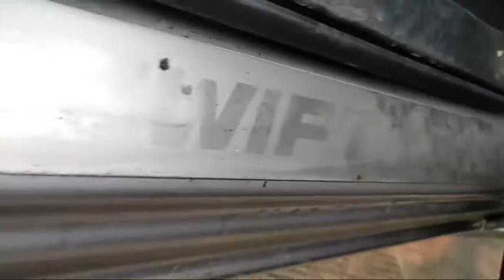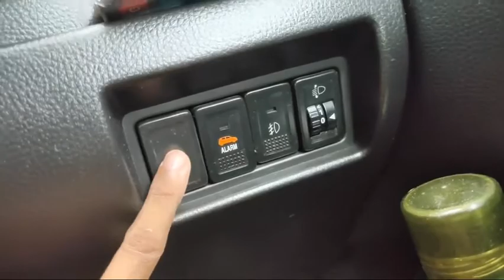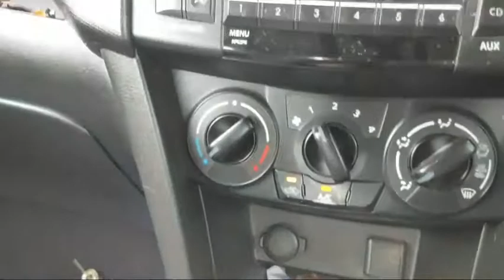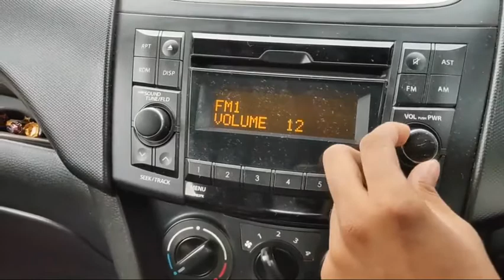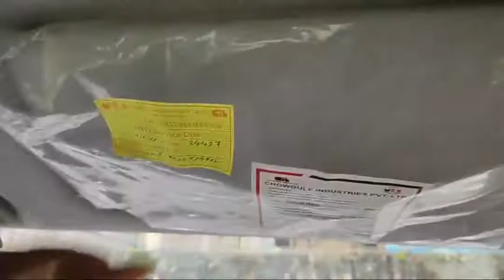Maruti Suzuki Swift VXI 2017 ||Real-life Review | Swapnil Naik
ABOUT:- "Swapnil Naik" is the YouTube channel where you
                   Can find unboxing, Car reviews, Singing related
                   Videos.